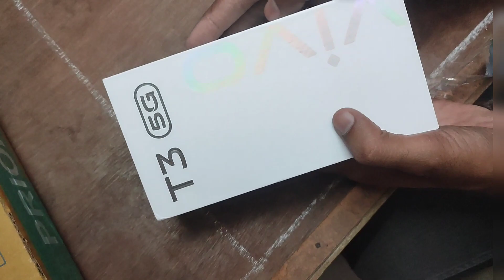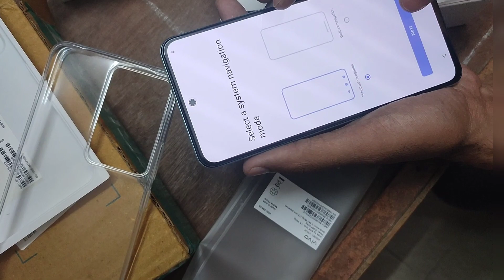VIVO T3 UNBOXING VIDEO| UNBOXING VIDEO OF VIVO T3 | BRAND NEW VIVO T3